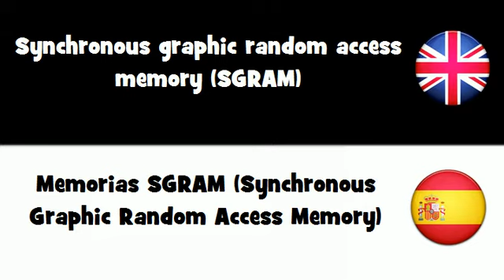APRENDER INGLÉS = Memorias SGRAM (Synchronous Graphic Random Access Memory)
frenchwithvincent APRENDER INGLÉS = Memorias SGRAM (Synchronous Graphic Random Access Memory)